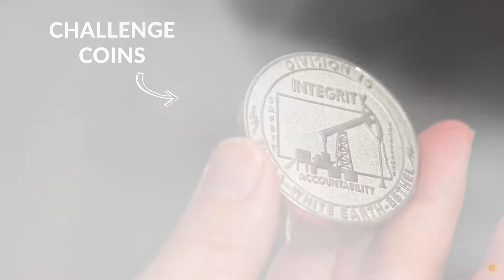All of Our Custom Products - Custom Challenge Coins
Besides our high quality challenge coins, we also offer an array of other products! We offer custom poker chips, lapel pins, badges, badge pins, and patches

Watch our video to view the various types of custom challenge coins we have made for our customers.

Ready to get started on your next custom coin project? We can help!

Follow Custom Challenge Coins on social to see our latest projects, get design inspirations, or discover our latest deals at: